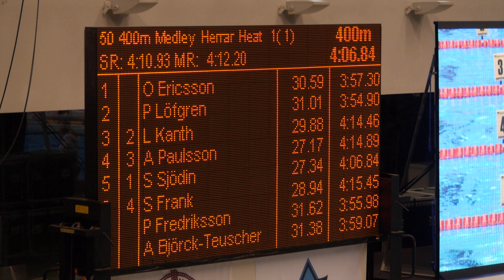SM 2014 25m final - 400m me - SS: 4:06.84 - SF: 4:15.45